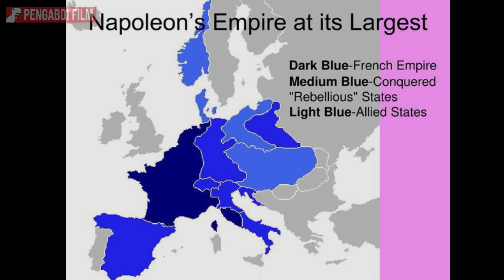Taktik Militer Napoleon Bonaparte Yang Efektif.